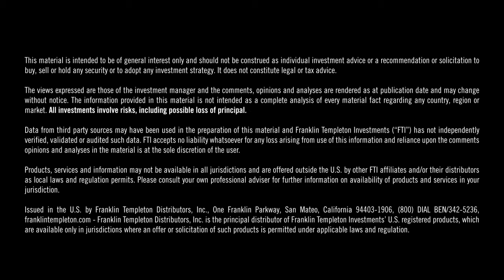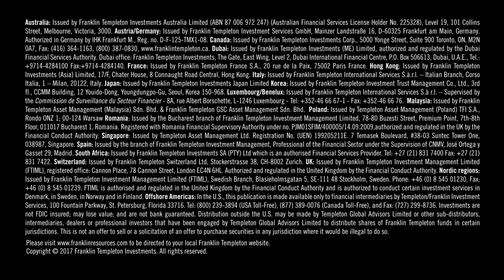The Elephant in the Investment Room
Our investment experts share perspectives about the risks overshadowing the markets now. Video featuring: Chris Molumphy, Michael Hasenstab, Stephen Dover